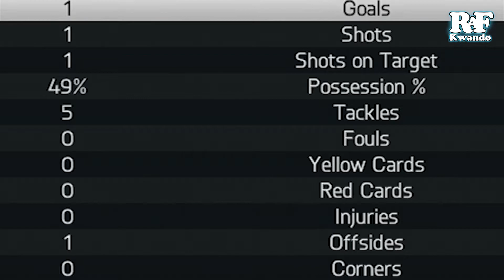911 - FIFA 14 - WINNING DIVISION ONE - EPISODE 10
Sound of the Police

RaFkwondo